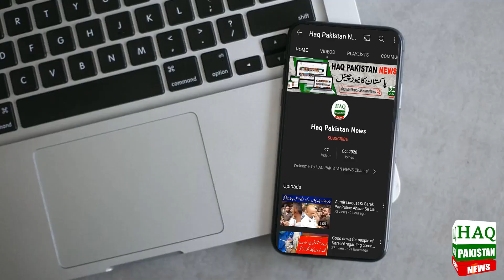Breaking News: Karachi Me Zordaar Dhamaka, Afsosnaak Khabar | Karachi Latest News Update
Topics Cover In this Video:
karachi
karachi latest updates
daketi
karachi city
7 Dhako Gar Me Gus Gay | Latest dakaiti | Today dakaiti in Karachi | Karachi Latest Updates